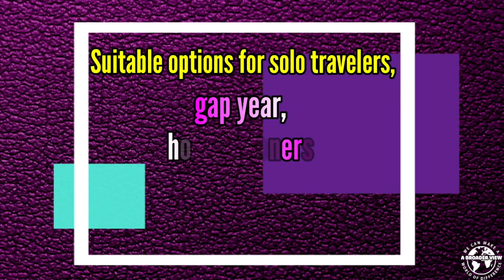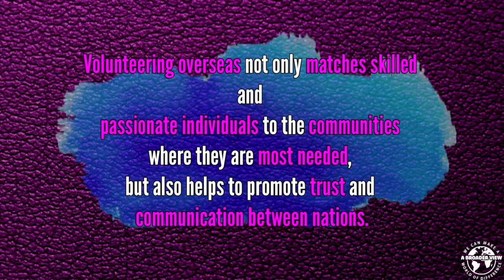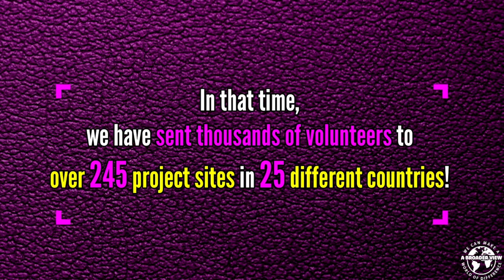Volunteer Guatemala Xela Review Houston Saxe Health Care Program